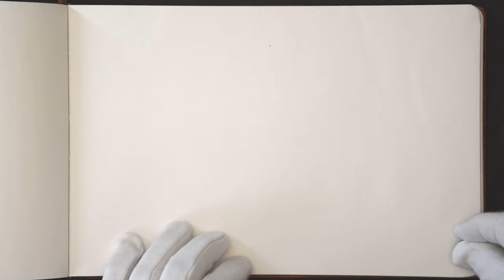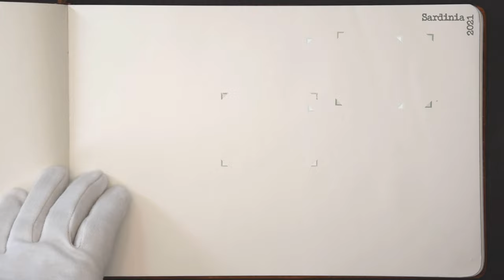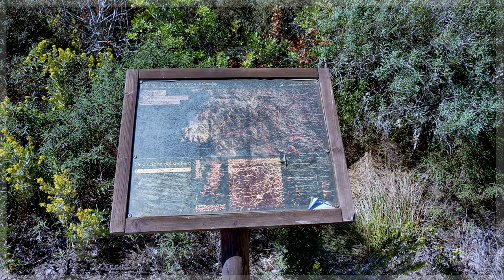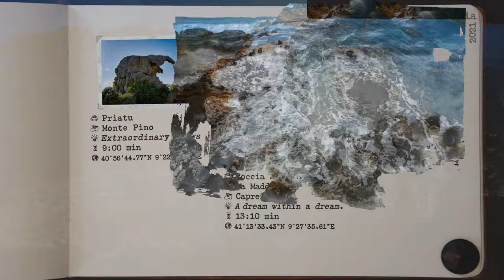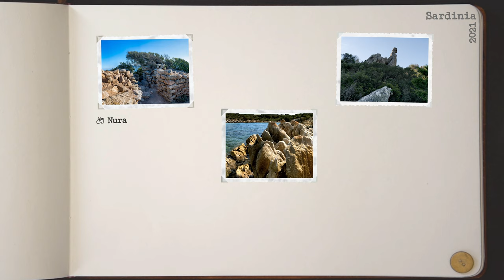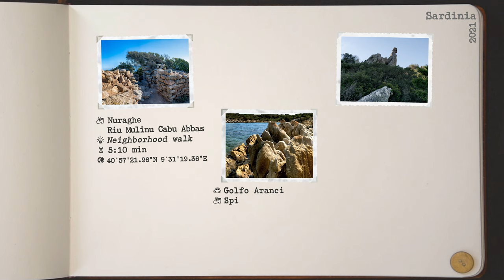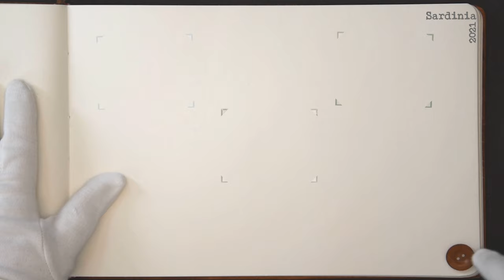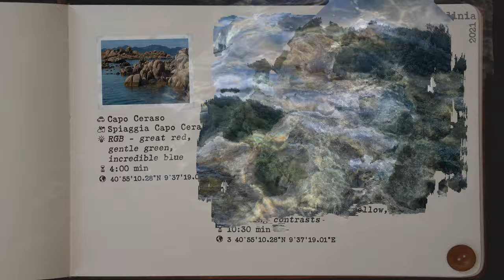THE TRAVELS - Mediterranean: Sardinia 2021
Dieser Reise-Diashow-Film meiner Sardinien-Reise 2021 ist kein Reisebericht sondern ist eher ein Kunst-Buch-Video.

This travel slideshow film of my trip to Sardinia 2021 is not a travelogue but is more of an art book video.